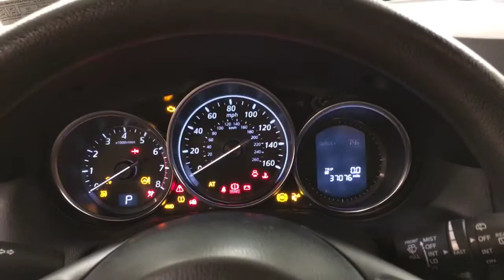2015 Mazda CX-5 Sport MEDIA SCREEN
Stock: 545176
Thank you for your interest in one of Car Vision's online offerings. Please continue for more information regarding this 2015 Mazda CX-5 Sport MEDIA SCREEN with 37,076mi.
CARFAX BuyBack Guarantee is reassurance that any major issues with this vehicle will show on CARFAX report. This well-maintained Mazda CX-5 Sport MEDIA SCREEN comes complete with a CARFAX one-owner history report.

This Mazda CX-5 Sport MEDIA SCREEN is an incredibly versatile vehicle that is a "must have" for any family. Navigate through all the icky weather with ease in this AWD-equipped Mazda CX-5, and even get non-stop traction for your non-stop lifestyle! In addition to the amazing traction control, you may even qualify for an insurance reduction with this AWD vehicle.

The incredibly low mileage and painstaking upkeep on this Mazda CX-5 makes it a once-in-a-lifetime deal that won't last long! This Mazda CX-5 is beautiful and the interior is clean with virtually no flaws.

More information about the 2015 Mazda CX-5:

The 2015 Mazda CX-5 competes with the likes of the Honda CR-V, Subaru Forester, Toyota RAV4 and Ford Escape. Even in this crowd, it's one of the sportiest-driving models, with surprisingly good fuel economy ratings considering that. The Mazda CX-5 also stands out for offering a great ride quality and a flexible, spacious interior. The Mazda CX-5's infotainment system, with Bose sound, is one of the most feature-packed in its competitive set, too, with things like well-integrated Pandora internet radio.

Strengths of this model include Perhaps the best-handling in its class, good set of safety features, full-features audio and infotainment, perky powertrain (Touring and Grand Touring), stylish exterior, and excellent fuel economy ratings